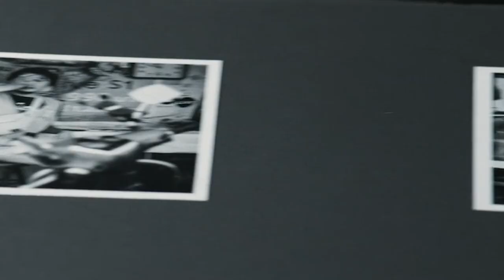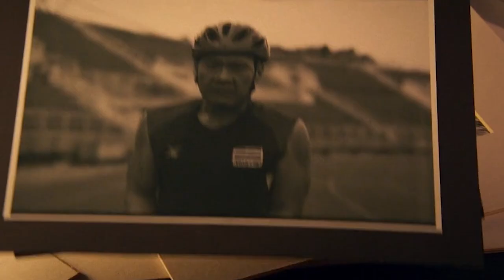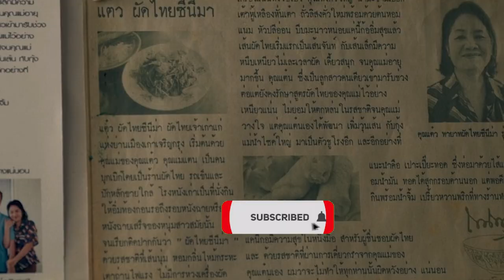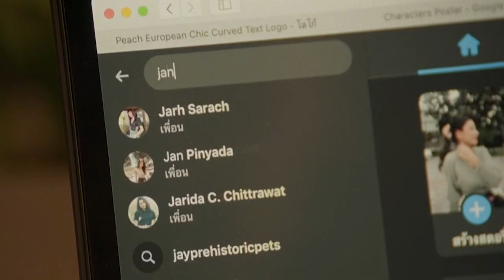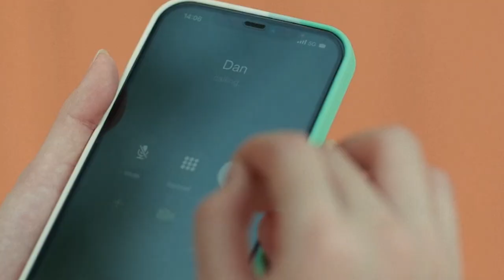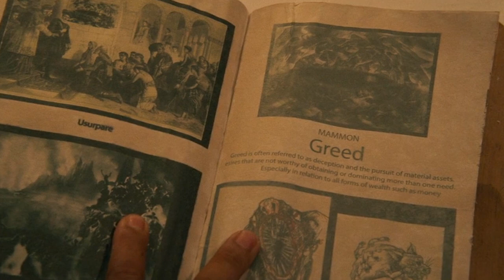SLR (2022) | Thai Horror Movie Explained in Hindi | Horror Land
Dan, a photography major student, has been working on his thesis with professor Aim for years, but he can't complete it yet. One day, professor Aim gave an SLR camera to him for shooting the best work and sending it to her. Dan is about to find out that it's a test of an evil camera, which gives him no way to run away. He has to choose between following or fighting with it. And he is going to let Nam, his girlfriend, and his friend, Great, to join in this horrendous fate, surrounding by death from this hell-like camera.